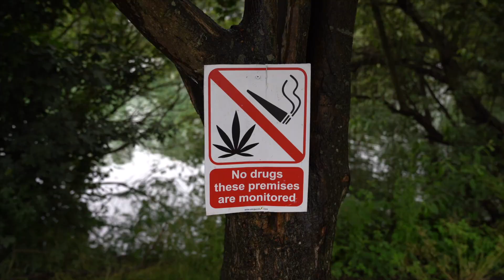СОМ проглотил шмеля и попался на поводок с тестом 3.6 кг. Рыбалка в Англии.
Приехал на новое озеро о котором узнал с фейсбука, не большое , платник, находиться на востоке Лондона под названием Slough house lake в надежде поймать зачётного карпа и попытать удачу поймать повелителя рек и озёр  сома. 2 удочки стояли на сома а он клюнул на карповую зиг снасть, таскал  пол часа но это того стоило  и в итоге успешно смог познакомиться с ним по ближе.
Вес 17.800гр